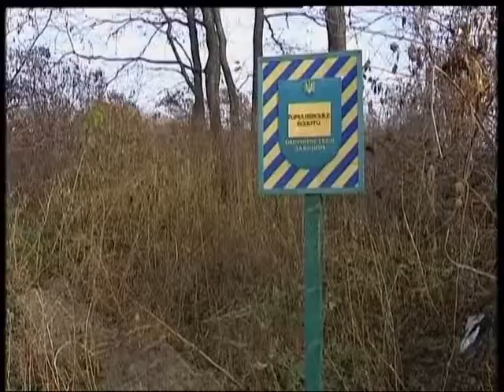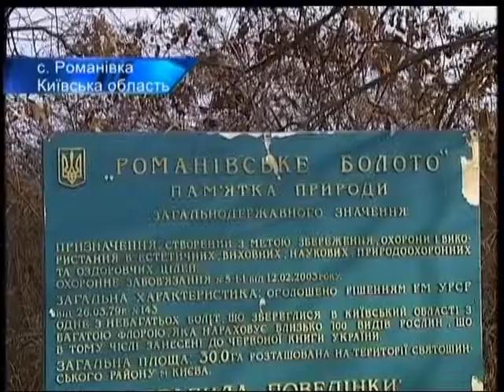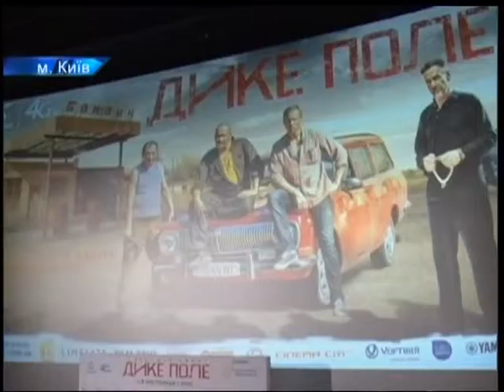За Київським часом Інформаційна служба новин